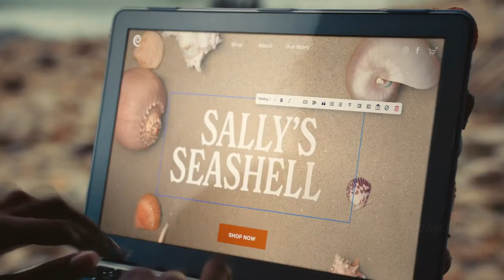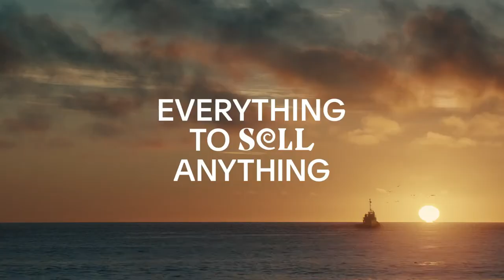Best Super Bowl 2022 Commercials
BEST SUPER BOWL 2022 COMMERCIALS | SUPER BOWL LVI

Super Bowl LVI will be the 56th Super Bowl and the 52nd modern-era National Football League (NFL) championship. It is the final game of the 2021 season and the culmination of the 2021–22 NFL playoffs. The game is scheduled to be played on February 13, 2022, at SoFi Stadium in Inglewood, California. It will be the eighth Super Bowl hosted by the Greater Los Angeles area, with the last one being Super Bowl XXVII in 1993, held at the Rose Bowl, and the first in the city of Inglewood. It will also be the first Super Bowl to take place on the second Sunday in February instead of the first, as it had been in the recent past, due to the regular season schedule being expanded from 16 to 17 games. The game will be televised nationally by NBC. For the AFC, it will feature either the Kansas City Chiefs or Cincinnati Bengals, depending on results in the AFC Championship Game. For the NFC, it will feature either the Los Angeles Rams or the San Francisco 49ers, depending on results in the NFC Championship Game.